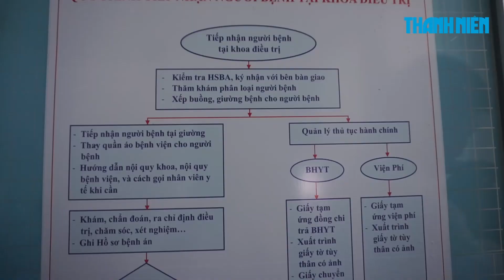Nỗ lực cứu chữa 8 ngư dân trong vụ nổ tàu cá thảm khốc ở Lý Sơn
Trưa 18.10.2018, thông tin từ Bệnh viện Đà Nẵng cho biết các bệnh nhân trong vụ nổ tàu cá ở huyện đảo Lý Sơn (tỉnh Quảng Ngãi) đang điều trị tại đây đã qua cơn nguy kịch.

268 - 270 Nguyễn Đình Chiểu, Phường 6, Q.3, TP HCM